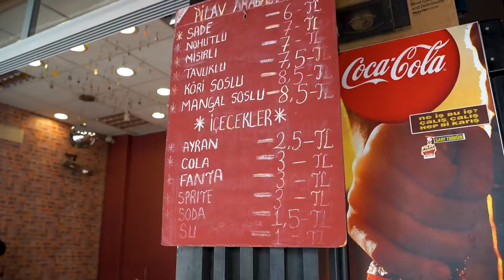İstanbul'un En Ucuz Ve Lezzetli Pilavcıları!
Herkese merhaba, Bu videoda İstanbul'da bulunan ucuz ve lezzetli pilavcıları gittim. Pilav sofralarımızın olmazsa olmazlarındandır ve özellikle de İstanbul'da bir çok pilav restorantları açıldı ve kendileri has pilav yapmaya başladırlar benim de daha öncesinden gittiğim pilavcıların ucuz ve lezzetli olanlarına gidip tavuklu pilav yedim. Eğlenceli ve komik bir video oldu. Hepinize iyi seyirler...

beni instagramdan da takip edin !!

Hepinize selamlar ben Fırat Sobutay :) . Kanalımda sizleri bol eğlenceli videolar bekliyor . Görüşmek ve “Gülüşmek” üzere :)